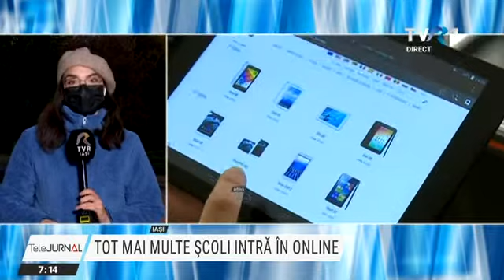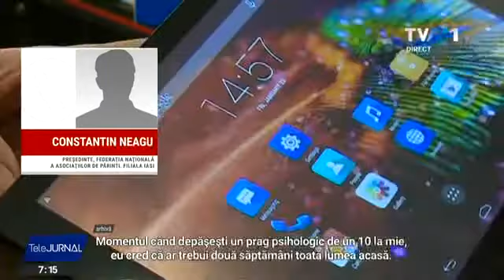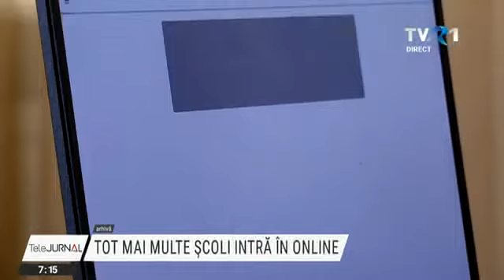Tot mai multe școli suspendă cursurile la clasă și recurg la predarea online